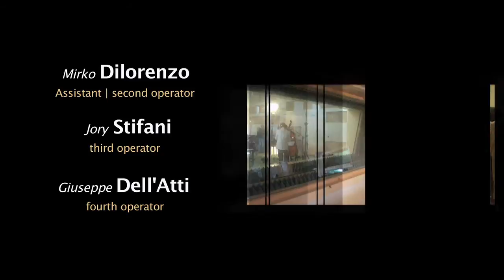CLAUDE BOLLING "Espiègle" (Mogavero, De Giorgi, De Marianis, Rielli)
Claude Bolling (1930)
"Espiègle"

from "Suite N°2 for Flute & Jazz Piano Trio"

Andrea Mogavero, Flute
Valerio De Giorgi, Piano
Antonio De Marianis, Drums
Stefano Rielli, String Bass

Davide Faggiano, Director of Photography and Editing
Stefano Manca, Sound Engineer

Mirko Dilorenzo, Assistant/second operator
Jory Stifani, third operator
Giuseppe Dell'Atti, fourth operator

Lilian William, Make-up Artist
Davide Dinoi, Backstage Photos

MGA Productions ©

Tutti i diritti sono riservati! E' vietata la riproduzione anche parziale dei contenuti senza espressa autorizzazione.